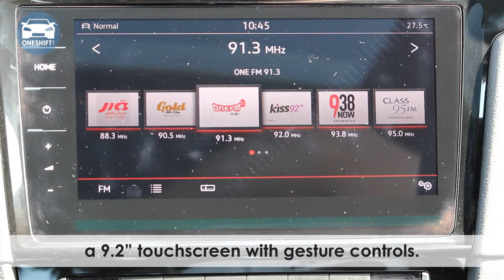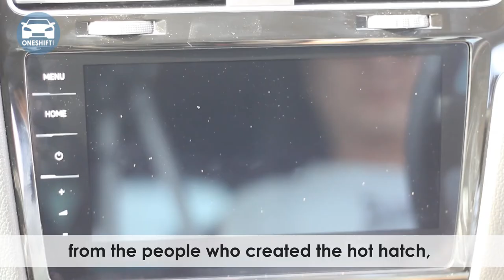Surgical Whip - Volkswagen Golf GTi 2018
And an improvement it is! Volkswagen’s mid-life facelift to the Golf GTi brings a needed refresh to the iconic hatch.
With six generations behind it, the facelifted Mk7, or affectionately known within VW fan circles as the Mk 7.5, adds a few tidy bits of kit upgrade. The much-loved hot hatch has come across strong against the likes of rally-inspired compact cars, and inspirations of those (grin) and also compact performance coupes, carrying upon its shoulders, legions of fans, perhaps some haters alike. But what is there to hate?